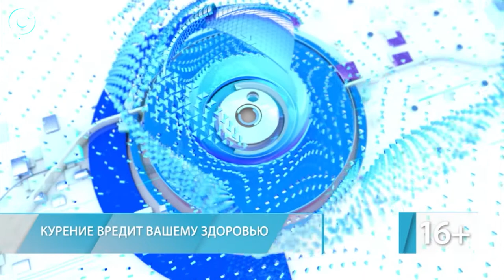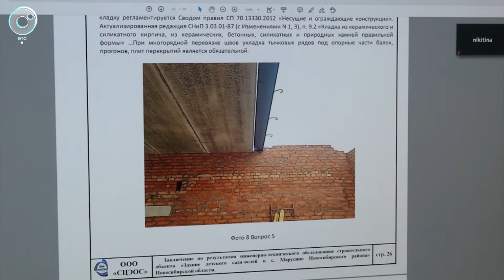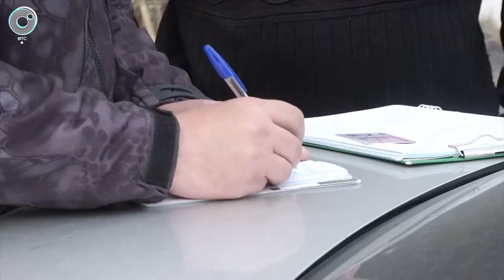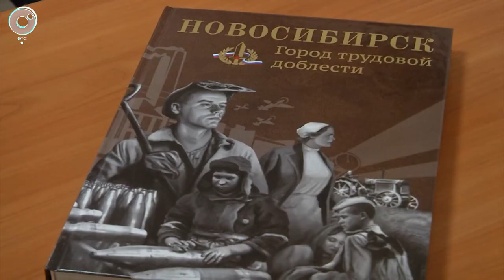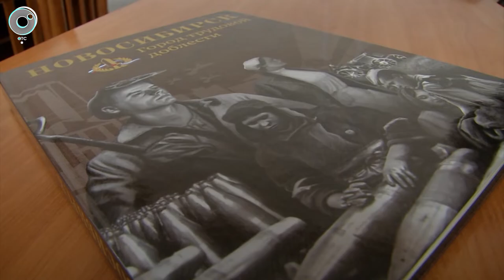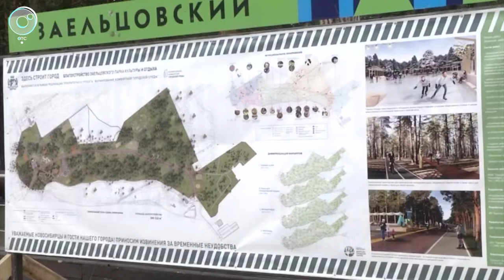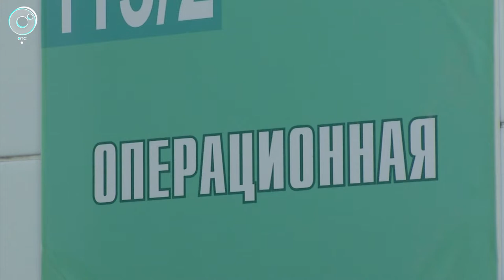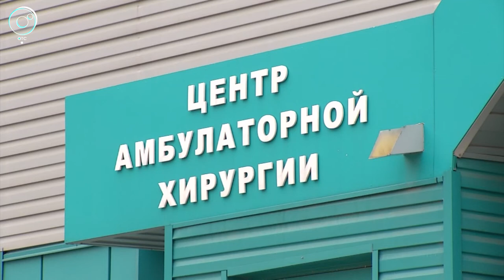НОВОСТИ 20-30 | 13 мая 2021 | Новости Новосибирской области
1. В Совете Федерации обсуждают проблемы российской науки. Кто поможет молодым ученым нашего региона?
2. Миллионы мальков готовят к новой среде обитания - в речной воде. Для чего нужно строить по берегам Оби домики из еловых веток?
3. Лёд и пламень, девушки и юноши. В Новосибирске прошел чемпионат России по кёрлингу среди смешанных команд. Кто поставил решающий камень в финале?